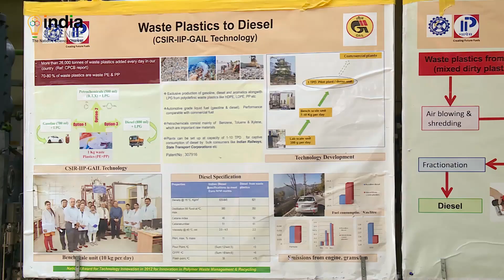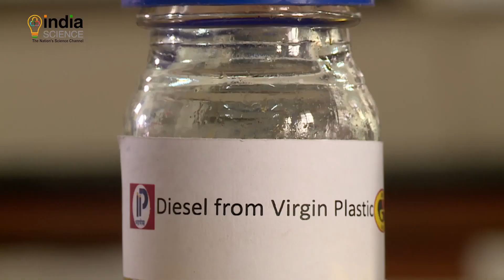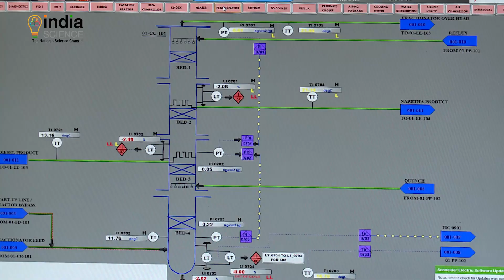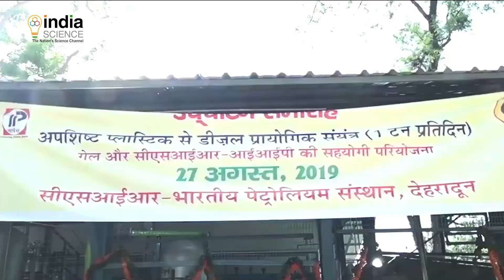Fuel From Plastic Waste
CSIR-IIP has been successful in developing a novel process by which polyolefinic waste plastics like polyethylene and polypropylene can be converted exclusively into any one of the products namely gasoline or diesel or aromatics along with simultaneous production of liquefied petroleum gas (LPG).